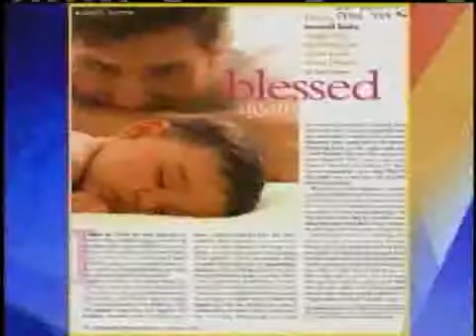HealthBeat for Tuesday, August 18, 2009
Swine Flu Vaccine; Child Abuse Pediatrics; SIDS and Advertising